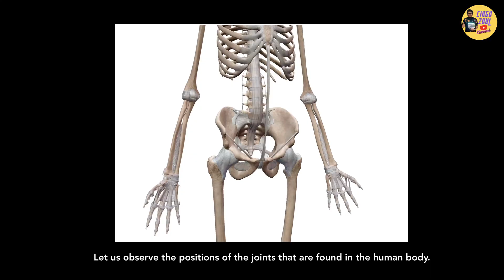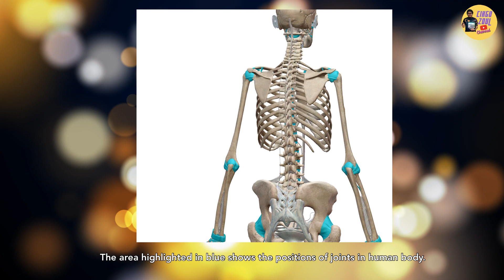[DLP] Science Year 5 - Positions and Functions of Joints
Pupils are able to:
2.1.2 Identify the bones and position of joints in human skeletal system.
2.1.3 State the function of joints in human skeletal system.